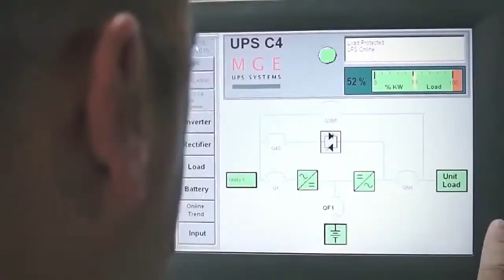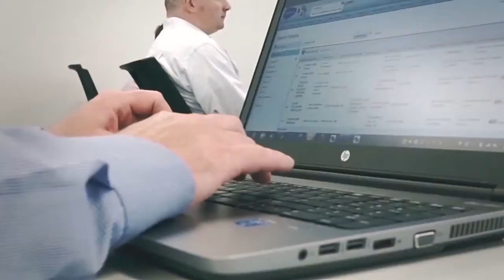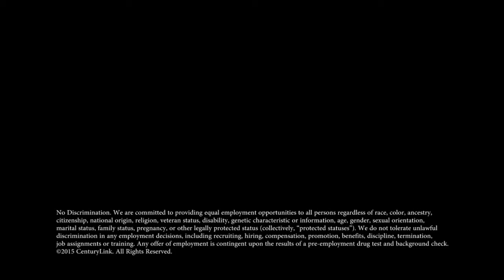CenturyLink Careers: The Cloud Team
See what it's like to work with our Cloud team to join our talent community or apply today